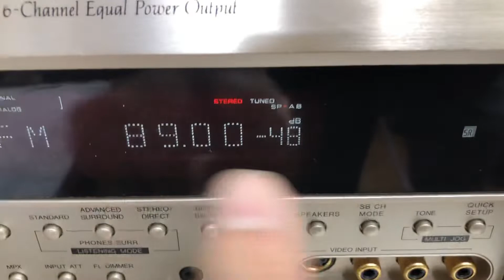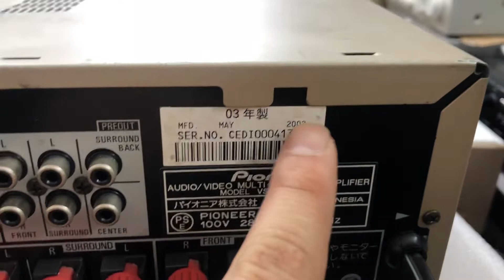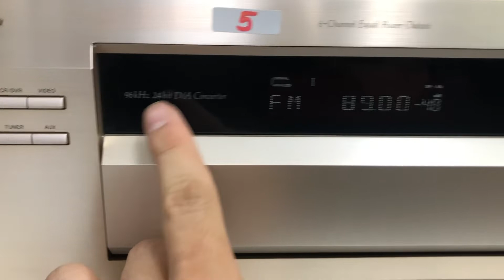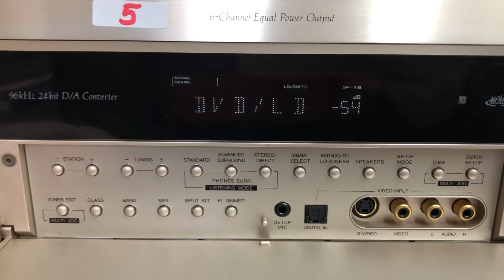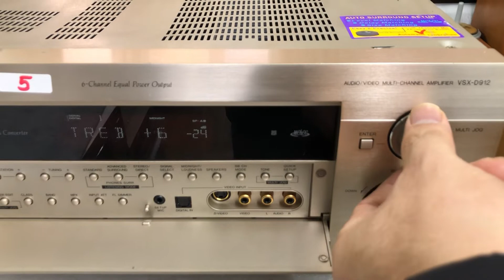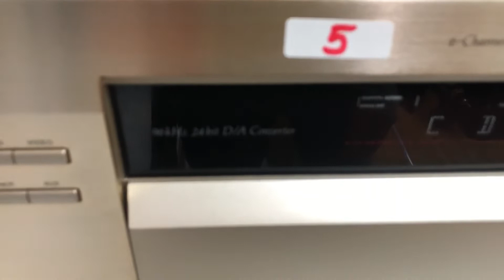30/12 Pioneer 912 giải mã kiêm đầu Dac giá 5tr 0941.891.914 tại Minh Audio Hà Đông Hn